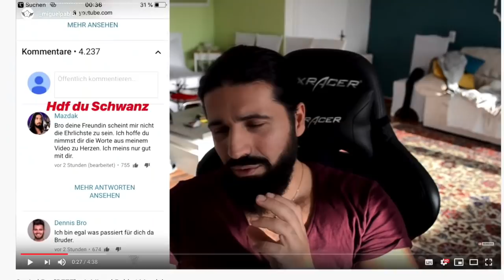Mazdak das Geburtstagskind | Haikel